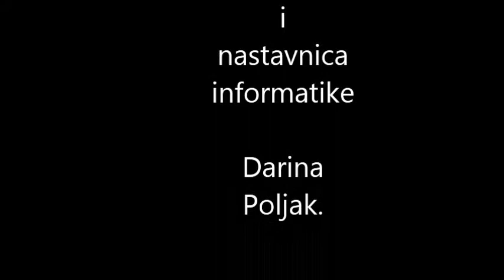Decja nedelja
Ovako vidi jednu Dečju nedelju učenica 6.razreda Anastasija Kinčeš iz Samoša